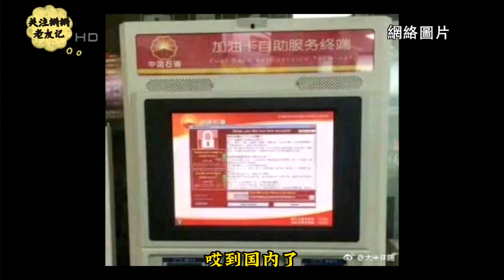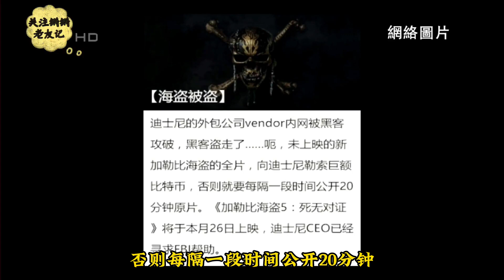【锵锵三人行】你的电脑/手机安全吗？ 吴军 李菁 窦文涛 2017年